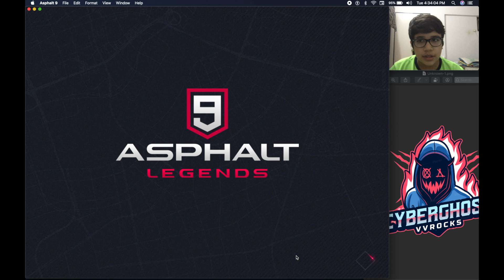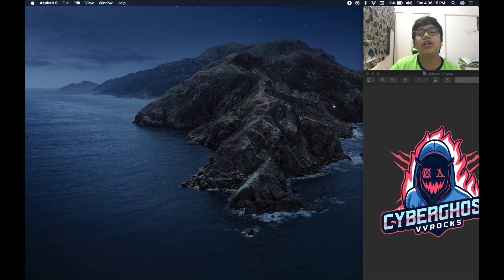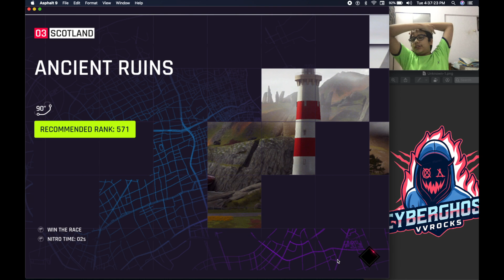Asphalt 9 legends Episode 2!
Hey guys this is Asphalt 9 episode 2! Hope you enjoy and now asphalt 9 is a series I have committed on so I will be releasing asphalt nine videos quite frequently. The only reason this one is not uploading is because of my internet. Sorry!!! Here's the link to my friend Its_CyberSoldier's channel. he is part of the cyber clan
BY333333!!!